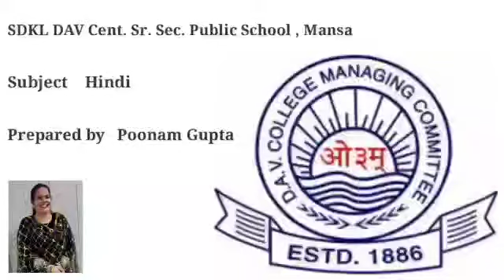Class- VIII |Subject - Hindi | Topic - Pratyay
By - Poonam Gupta